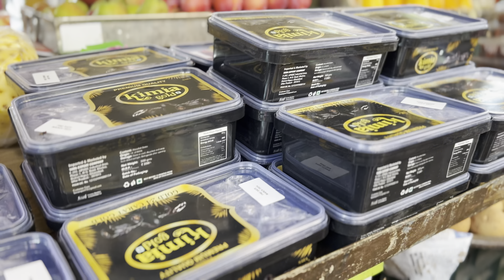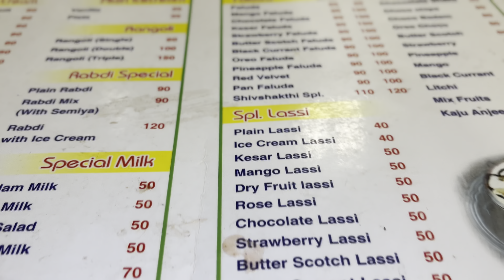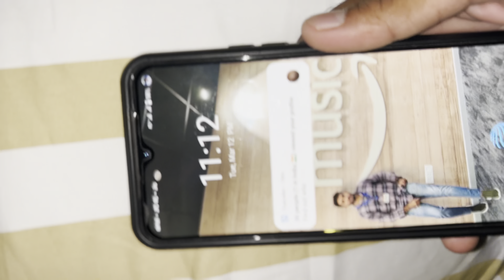My First Ramzan vlog 2024 | alhamdullillah 1st Roza